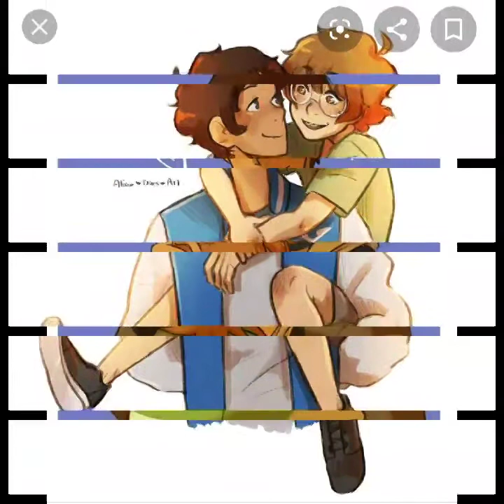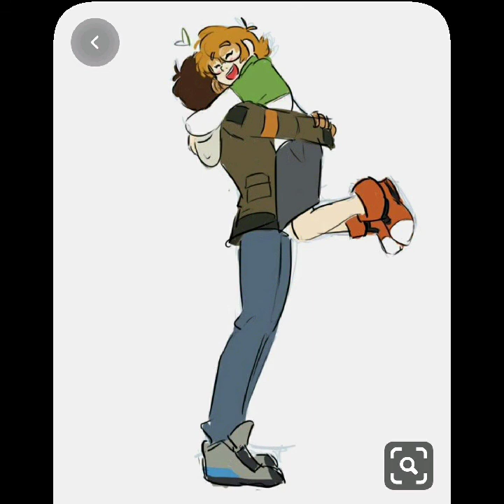Plance fooled around and fell in love